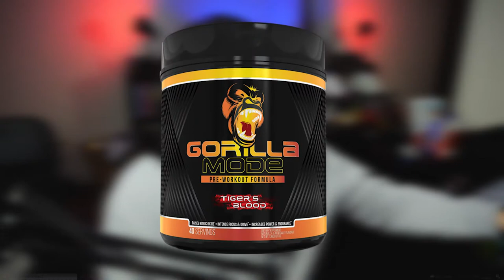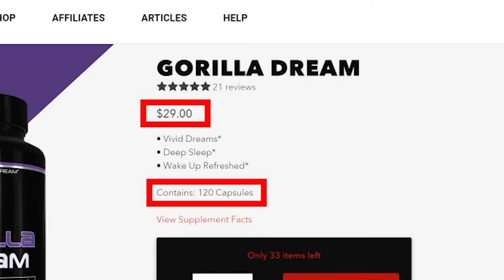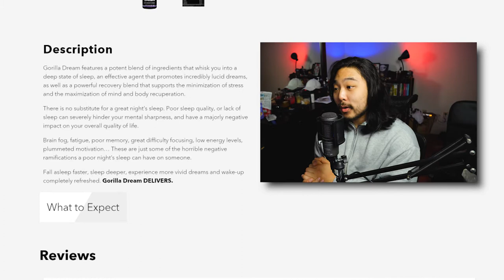GORILLA DREAM by Gorilla Mind | IS IT WORTH $30? | OUT OF THE BOX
Sup guys...

Today I review Gorilla Dream. Gorilla Dream is a sleep aid product by Gorilla Mind. Is it worth the price tag, and most importantly...does it work? Find out here. Enjoy!

00:00 Intro
03:04 Gorilla Dream Description
04:02 Putting it to the Test
04:21 First Impressions (1-Week Experiment)
06:15 PROS
10:45 CONS
13:55 Outro